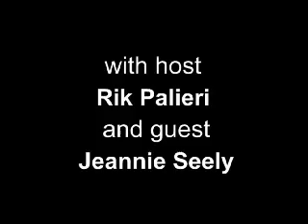Jeannie Seely 1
Part one of a Songwriter's Notebook INterview with Jeannie Seely backstage at the Grand Ole Opry, Nashville, TN